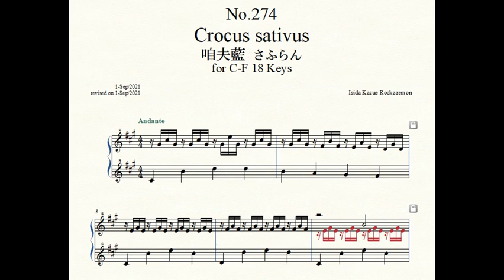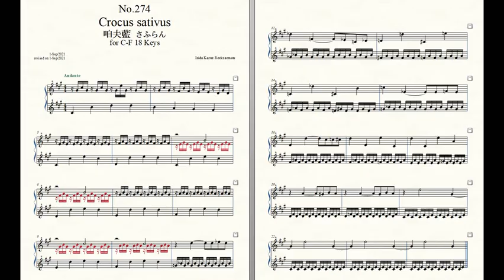Rockzaemon “Florum” Preludes for Celesta or Toy Piano No.274.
Rockzaemon.
Preludes for Celesta or Toy Piano.
(C-F 1.5 Octaves, 18 Keys)
Florum No.274. Vol.XXIII.

Crocus sativus 咱夫藍 さふらん